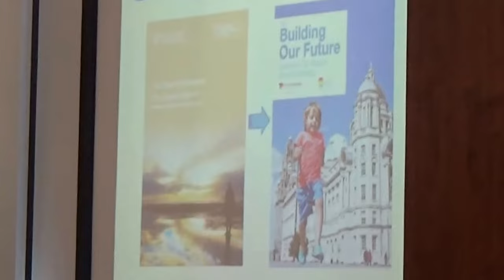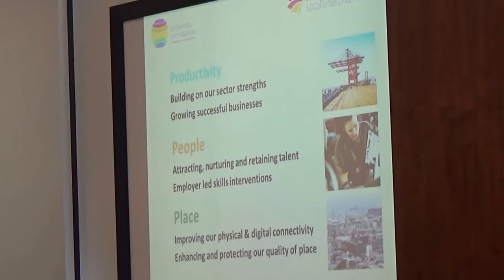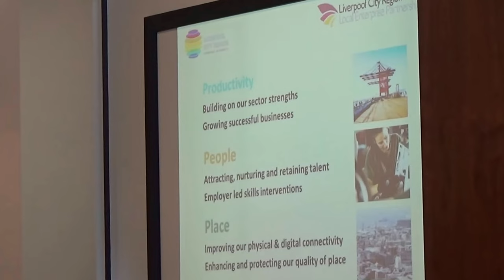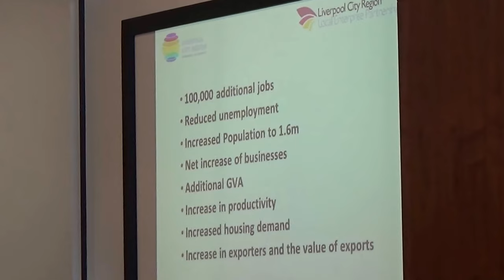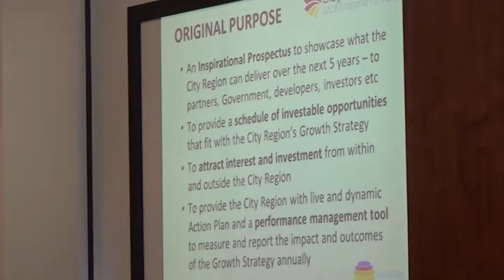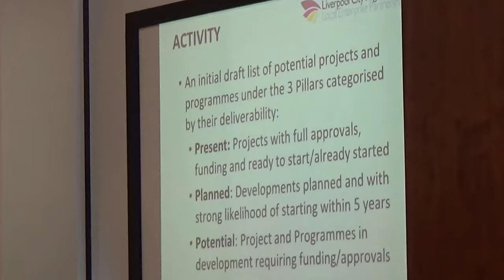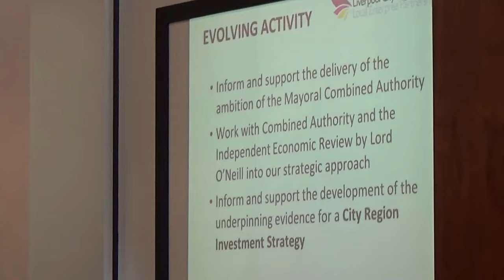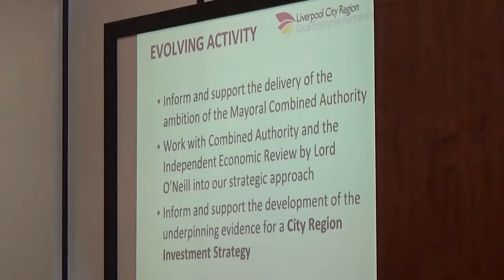Liverpool City Region Combined Authority Overview and Scrutiny Committee 25th October 2017 Slides 5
The agenda and reports for this meeting can be found on Knowsley Council's

5. Liverpool City Region Growth Plan 0:01
To receive a presentation which provides an update on the Liverpool City Region Growth Plan. These are the slides shown as part of this item.